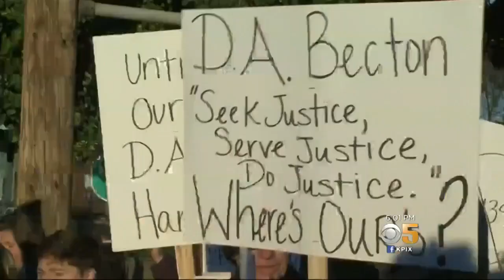Mother Demands Justice for Daughter Murdered in Richmond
Friends and family of a Richmond murder victim voiced their outrage Thursday over a new state law that bars adult charges being filed against suspects 16 years old or younger in homicide cases. Da Lin reports. (1-24-19)